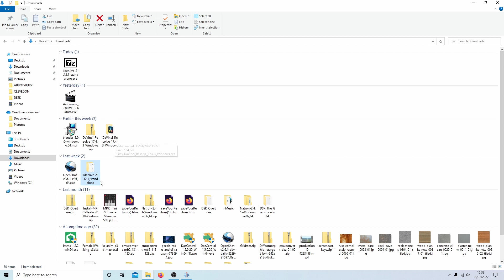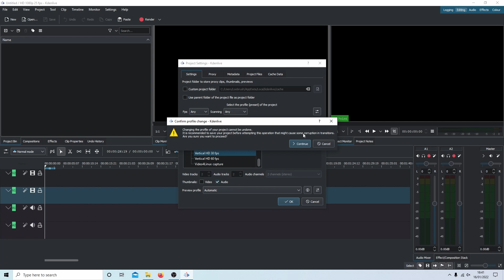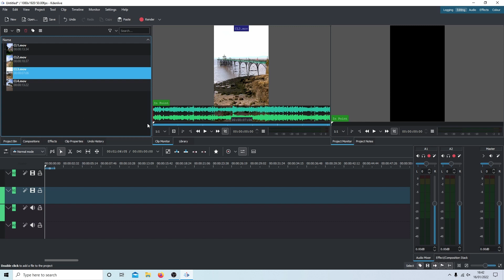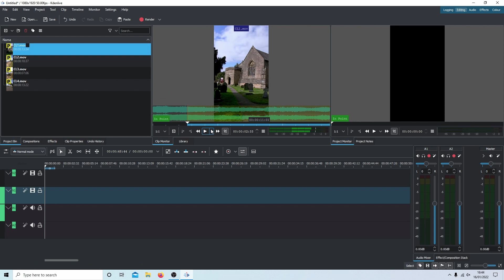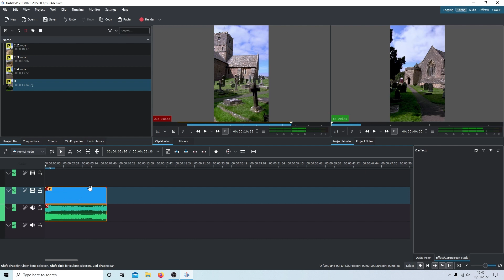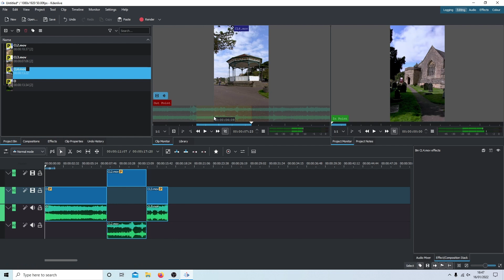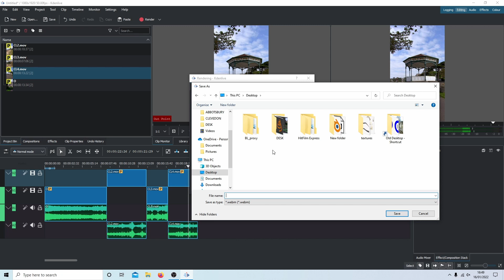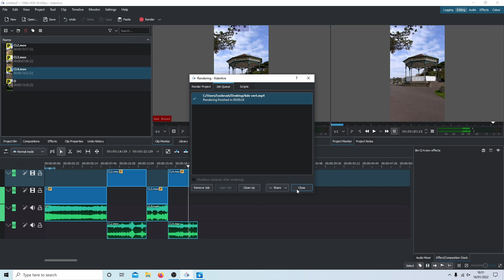Kdenlive For Windows: How To Edit Vertical Videos For YouTube Shorts.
How to create a  video sequence using vertical  9:16 video clips.

Kdenlive makes use of MLT, Frei0r effects, SoX and LADSPA libraries. Kdenlive supports all of the formats supported by FFmpeg or libav (such as QuickTime, AVI, WMV, MPEG, and Flash Video, among others), and also supports 4:3 and 16:9 aspect ratios for both PAL, NTSC and various HD standards, including HDV and AVCHD. Video can also be exported to DV devices, or written to a DVD with chapters and a simple menu. Kdenlive has multi-track editing with a timeline and supports an unlimited number of video and audio tracks. Tools to create, move, crop and delete video clips, audio clips, text clips and image clips. Configurable keyboard shortcuts and interface layouts. A wide range of effects and transitions. Audio effects include normalization, phase and pitch shifting, limiting, volume adjustment, reverb and equalization filters as well as others. Video effects include options for masking, blue-screen, distortions, rotations, colour tools, blurring, obscuring and others. Ability to add custom effects and transitions. Rendering is done using a separate non-blocking process so it can be stopped, paused and restarted. Kdenlive also provides a script called the Kdenlive Builder Wizard (KBW) that compiles the latest developer version of the software and its main dependencies from source, to allow users to try to test new features and report problems on the bug tracker. Video editing is the manipulation and arrangement of video shots. Video editing is used to structure and present all video information, including films and television shows, video advertisements and video essays. Video editing has been dramatically democratized in recent years by editing software available for personal computers. Editing video can be difficult and tedious, so several technologies have been produced to aid people in this task. Pen based video editing software was developed in order to give people a more intuitive and fast way to edit video. Though once the province of expensive machines called video editors, video editing software is now available for personal computers and workstations. Video editing includes cutting segments (trimming), re-sequencing clips, and adding transitions and other Special Effects. • Linear video editing uses video tape and is edited in a very linear way. Several video clips from different tapes are recorded to one single tape in the order that they will appear. • Non-linear editing systems (NLE) allow video to be edited on computers with specialized software. This process is not destructive to the raw video footage and is done by using programs such as DaVinci Resolve, Avid Media Composer, Adobe Premiere Pro and Final Cut Pro. • Offline editing is the process by which raw footage is copied from an original source, without affecting the original film stock or video tape. Once the editing is complete, the original media is then re-assembled in the online editing stage. • Online editing is the process of reassembling the edit to full resolution video after an offline edit has been performed. It is done in the final stage of a video production. • Vision mixing is used when working within live television and video production environments. A vision mixer is used to cut live feed coming from several cameras in real time. Like some other technologies, the cost of video editing has declined over time. The original 2" Quadruplex system cost so much that many television production facilities could only afford a single unit, and editing was a highly involved process that required special training. In contrast to this, nearly any home computer sold since the year 2000 has the speed and storage capacity to digitize and edit standard-definition television (SDTV). The two major retail operating systems include basic video editing software - Apple's iMovie and Microsoft's Windows Movie Maker. Additional options exist, usually as more advanced commercial products. As well as these commercial products, there are opensource video-editing programs. Automatic video editing products have also emerged, opening up video editing to a broader audience of amateurs and reducing the time it takes to edit videos. Video editing can be used for many purposes such as education, entertainment, and documentation.[ • Virtual reality—Advancements are being made to help with editing spherical video used in virtual reality settings. The ability to edit in virtual reality was created so that users would be able to check their video edits in real time, without having to continually view the video in a headset between edits. • Social media—Video editing can be used for entertainment and other purposes on YouTube and other social media sites.